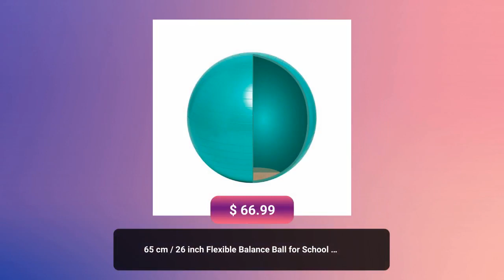65 cm / 26 inch Flexible Balance Ball for School and Office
A perfect gift for your friends and family, buy this fantastic product at ➡️

A flexible balance ball chair for school, office, or home

This non-roll away weighted balance ball doubles as a flexible
chair for school, office and home, enabling a healthier posture,
increased focus, and improved performance.

The seating ball specifications

A balance ball for kids and adults

Stays in place

The weighted ball seat reduces fidgeting and increases
concentration with an original weighted feature that prevents the
ball from rolling, keeping it in place when not in use.

Increases your focus

This alternative seating option for classrooms, offices, and home
use helps to keep the mind engaged as the constant ball movement
increases blood flow to the brain.

Improves your posture

Using a weighted ball as a flexible chair helps to build core
strength and a healthy posture. The ideal ball size for active
seating allows for a 90-degree angle at the knees and thighs, so
they are parallel to the floor while sitting.

Relieves stress

Active seating improves performance by providing an outlet for
excess energy and helps to alleviate anxiety, stress, and
boredom.

A safe and high-quality ball

The weighted ball seat is lab tested and made with heavy-duty
PVC, an anti-burst material. It also includes a foot pump, 2
stoppers, measuring tape, and a stopper remover for user
convenience. Latex-free. The 25.6” ball suits people 5’7” and
taller.

About Bouncyband LLC

The original Bouncyband® was created in 2014 by Scott Ertl, a
school counselor in North Carolina to help students have a way to
move while seated in class so they wouldn't have to sit
uncomfortably at their desks for 5-6 hours a day. He wanted to
help them be able to stretch their legs, bounce and give their
feet a resting place instead of having them dangle all day from
their chair. Today we design unique products that use movements
to stimulate the brain and boost mental performance. Our products
are developed to capture the proven benefits of the Yerkes-Dodson
Law, which states that physical stimulation can improve and help
achieve optimum mental performance when one is neither
over-stimulated nor under-stimulated. The success of Bouncybands
inspired the development of our unique line of products for
school, work and home that utilize subtle movements and pent up
energy to motivate the mind and fuel concentration. They are fun
to use and relieve stress resulting in a more effective work
environment. These fidget tools stimulate the brain increasing
focus, enhancing creativity and improving memory by engaging more
senses in experiences.

Designed In

Glastonbury, Connecticut

Established

2015

Brand values

Social Good

15px}.ppd_bg_white.ppd_10
.ppd_half,.ppd_pastel_cyan:not(.ppd_10):not(.ppd_inner_color){background:eef...